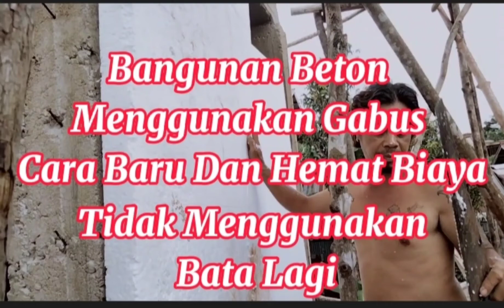Rumah Beton Menggunakan Gabus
Cara baru bangunan rumah beton menggunakan gabus tidak lagi menggunakan batako

Rumah Beton Menggunakan Gabus lebih hebat biaya

Rumah Beton Menggunakan Gabus praktis kerjanya

Rumah Beton Menggunakan Gabus jauh lebih ringan bebannya tidak berat jadi tidak takut ambruk